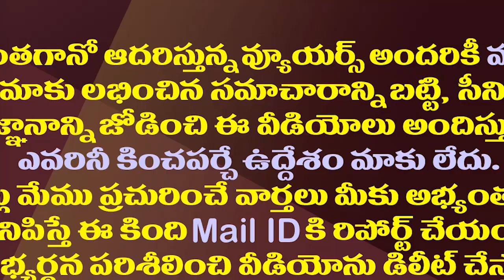బైబై బాబుగారూ..ఈ మాట అంటున్నది ఎవరో తెలుసా?| Kesineni Nani Has Become An Opposition Within The Party